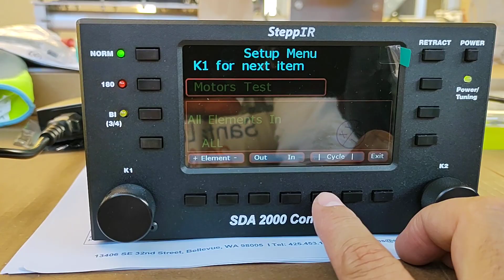STEPPIR URBAN BEAM CONTROLLER CHECK 12/5/2020